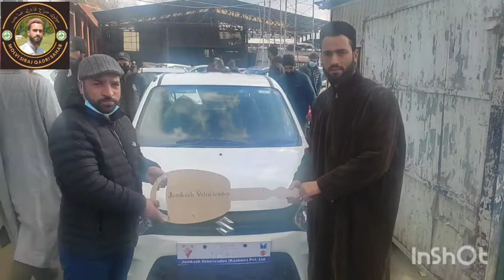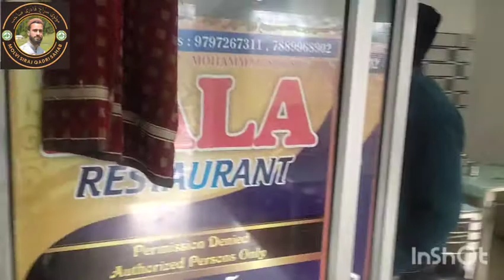New Car/Umar Baya,Showkat Sb & Molive Siraj Sb/At Sangrama Baramullah/Must Watch & Comment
MOLIVE SIRAJ SHAIB

DAR SIRAJ OFFICIAL

Assalamu Alaikum Wa Rahmatullah This Is Islamic YouTube Channel Which Gives the fruitful lessons and speech about islam. the islam is that only religion which can provide success in both deen as well as duniya. because of islam a man can get respect. islam is the only religion which shows righteous path to the humans. islam is the only we shows us  how to live a life of dignity and respect and everything we all should follow and respect our religion at every moment of our life. this channel will provide you the videos related islamic knowledge. make sure you have subscribed this channel so that you will get notifications very soon ❤❤❤❤❤❤❤❤❤❤❤❤❤❤